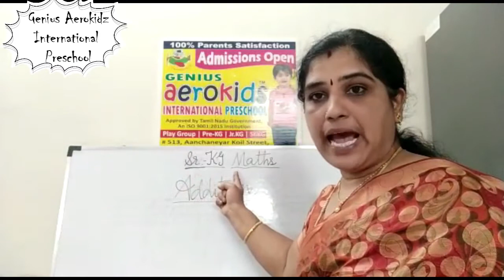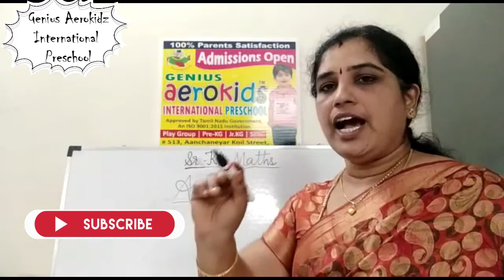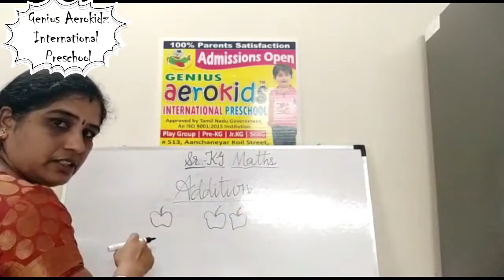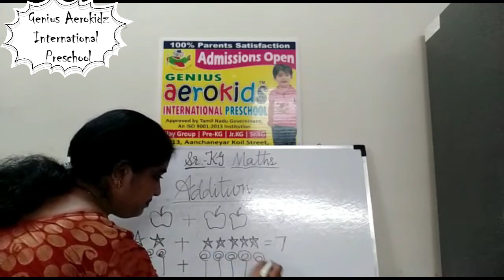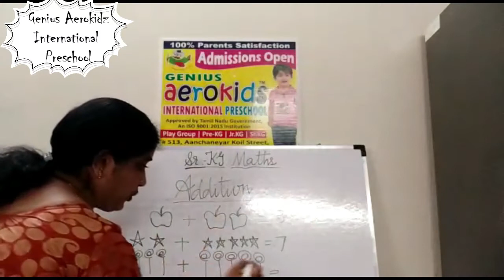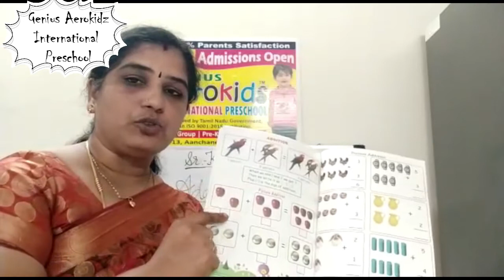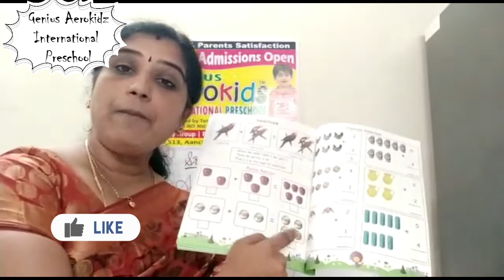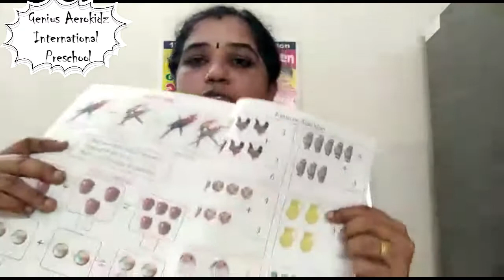How to teach picture addition for kids || Aerokidz TV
# 513, Aanchaneyar Koil Street,
Fort,
Vaniyambadi :
635753